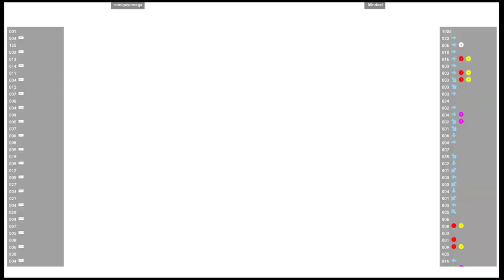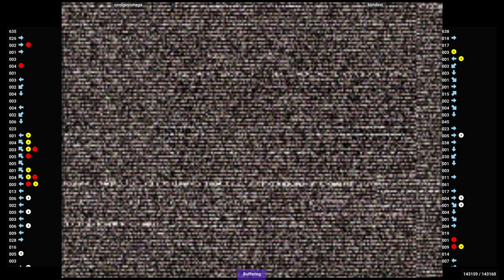CVS2 🕹 coolguyomega VS blindest | Fightcade